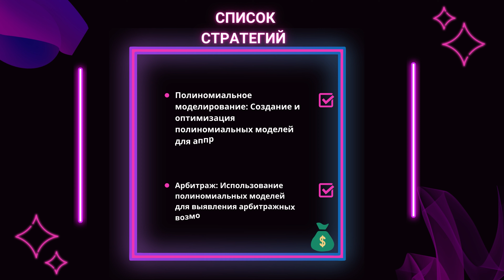POLYNOMIAL ПРЕЗЕНТАЦИЯ ПЛАТФОРМЫ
💻Все данные проекта Polynomial protocol